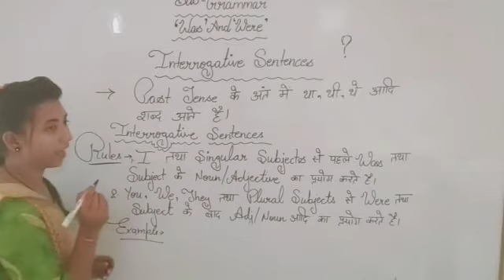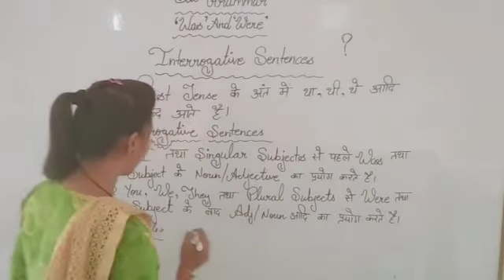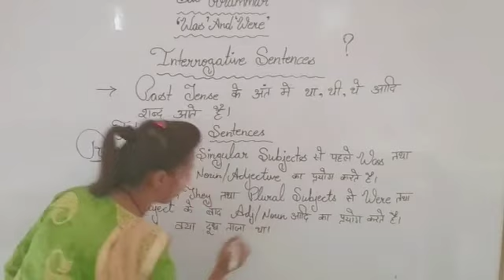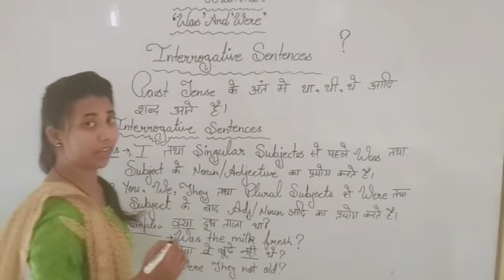Grammar use of was and were